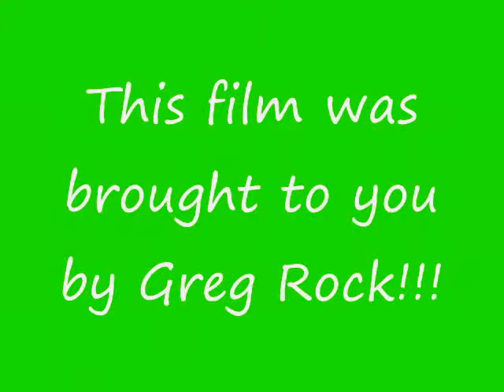DJ DAWG DJ DAWG DJ DAWG!!!!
DJ DAWG!!! G-Vegas, North Carolina Baby!!!